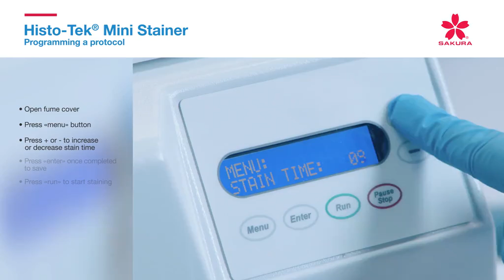Histo-Tek® Mini Stainer - Programming a protocol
The Histo-Tek® Mini Stainer’s small 50 mL reagent containers not only reduce cost but also minimize reagent waste and with up to 3 running water stations, assures you of crisper specimen staining.